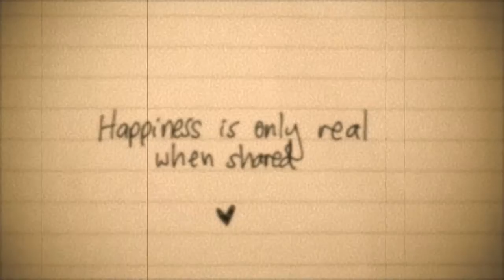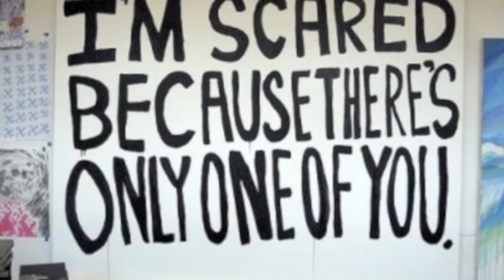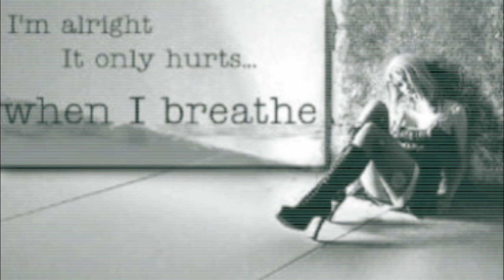SHE WAS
This is not the official instrumentals for ''She Was''
E.S.B.ProduQXionZ